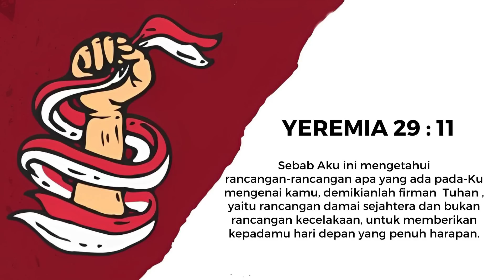Saat Teduh SOI "Song Of Intimacy" | Ely Kapitan dan Tim SOI I #370 | 17 Agustus 2023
Welcome Sahabat Song Of Itimacy

Yeremia 29 : 7 ; 10 - 11

7Usahakanlah kesejahteraan kota ke mana kamu Aku buang, dan berdoalah untuk kota itu kepada Tuhan, sebab kesejahteraannya adalah kesejahteraanmu.

10  Sebab beginilah firman Tuhan: Apabila telah genap tujuh puluh tahun bagi Babel, barulah Aku memperhatikan kamu. Aku akan menepati janji-Ku itu kepadamu dengan mengembalikan kamu ke tempat ini.

11Sebab Aku ini mengetahui rancangan-rancangan apa yang ada pada-Ku mengenai kamu, demikianlah firman Tuhan, yaitu rancangan damai sejahtera dan bukan rancangan kecelakaan, untuk memberikan kepadamu hari depan yang penuh harapan
Singer: Raymond atabluyan, Laura Kapitan, dan Agatha Lourencia
Saxo: Ghandy Nikkilaus
Keyboard : Rudy Hutagaol
Audio & Mixing : Andro & Aris Faot
Camera & Editor : Moses, dan , Thio Yosua Kapitan
a.c BCA : 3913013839 a/n Gereja Yesus Kristus Tuhan Hotline :
1. Kubersyukur Bapa
2. Syukur untuk setiap rencana-Mu